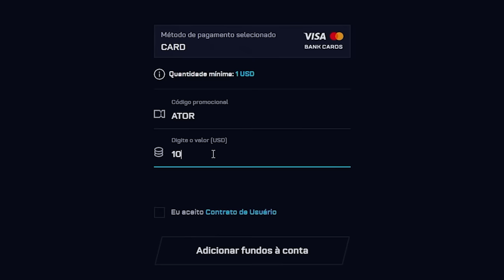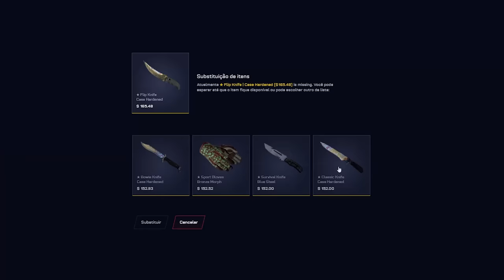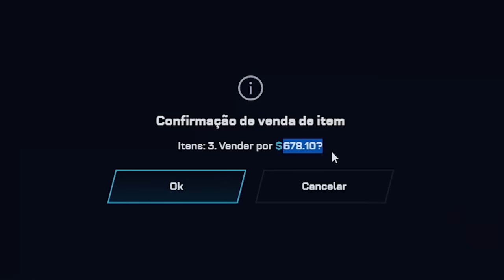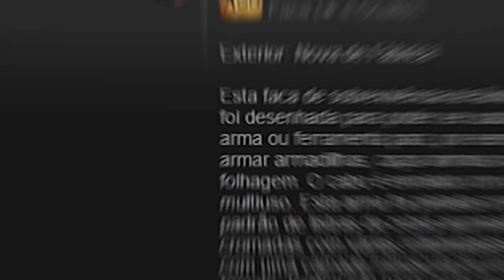Ganhei 3 FACAS em 5 minutos…